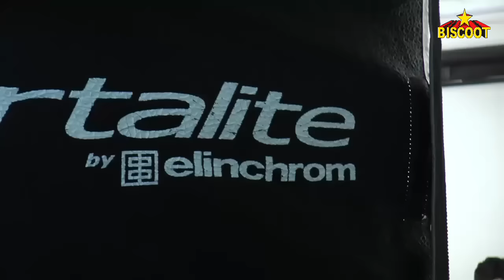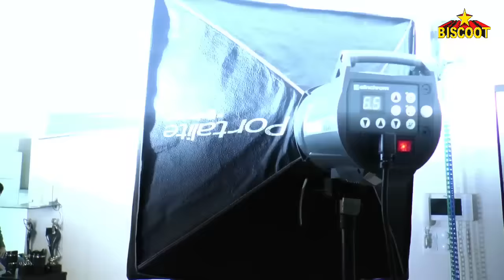Ramman Handa Exclusive Photoshoot for His Short Film | Latest Bollywood News